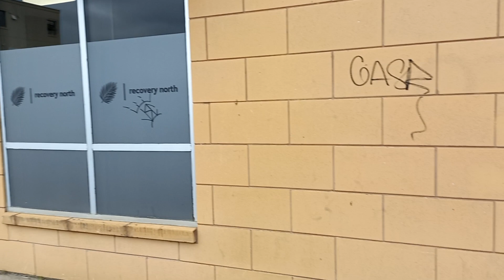Wyatt Buffey - Sept. 12th. 2022 - Filming On Location (interesting street)